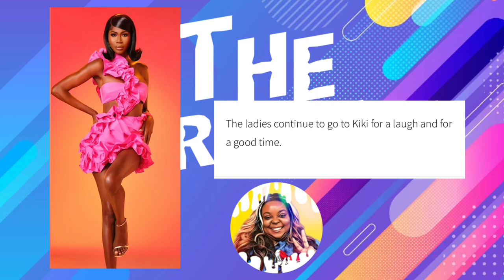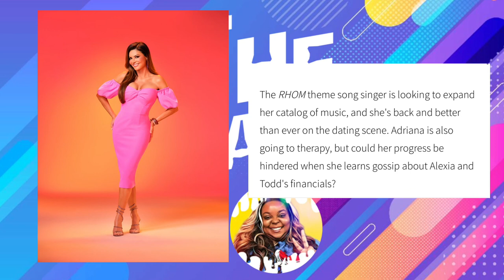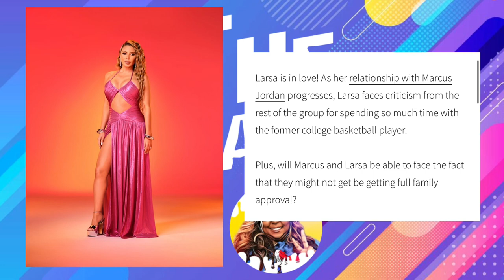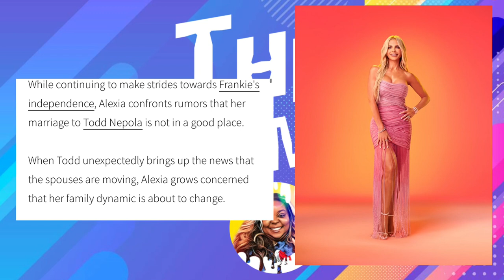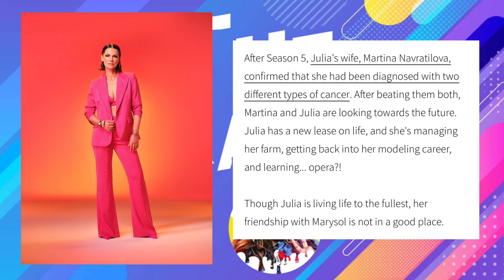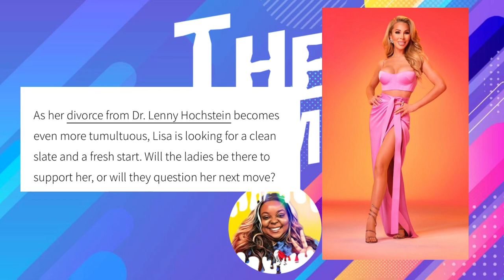The DramA! ~ The Real Housewives Of Miami Season 6 Cast Photo & Bios